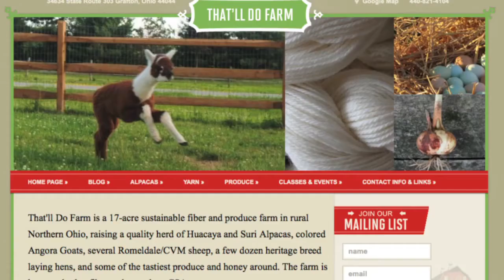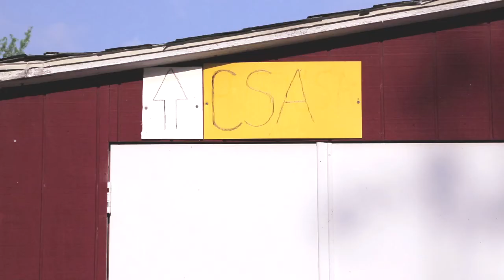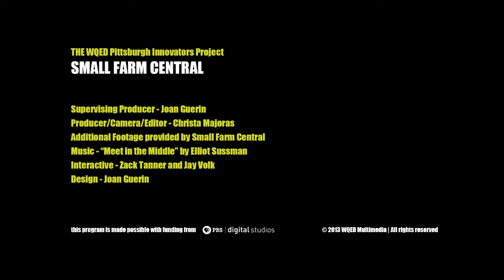Small Farm Central: Pittsburgh Innovators Profile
Founded by Simon Huntley, Small Farm Central is a technology company based in the East Liberty neighborhood of Pittsburgh, Pennsylvania that has been serving the technology needs of farmers across the U.S. and Canada since 2006. Services include ready-to-go websites for farmers, online sales technology, and member management services for Community Supported Agriculture farms. Small Farm Central currently serves 800 farmers and continues to grow.